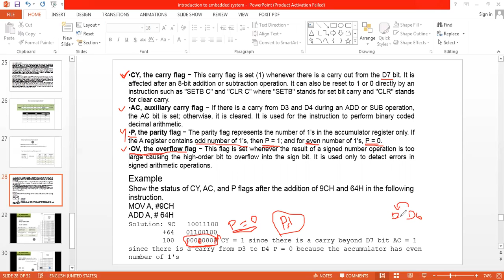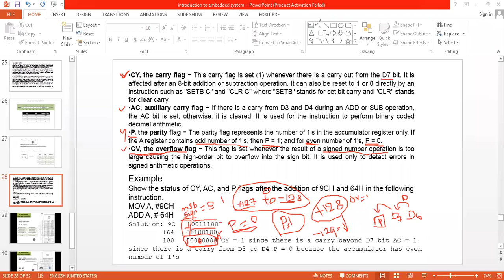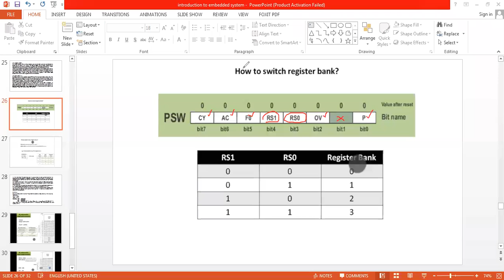18EC46 | Lecture-11 | Microcontroller | 8051